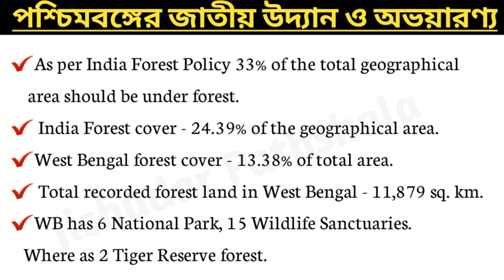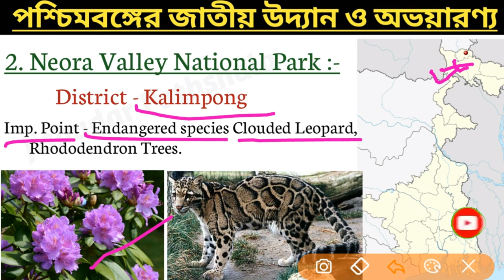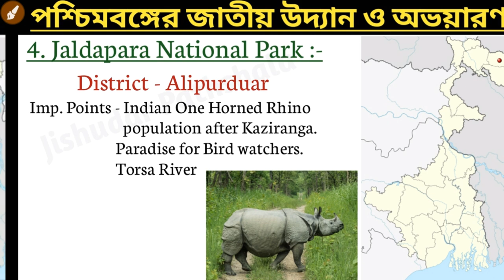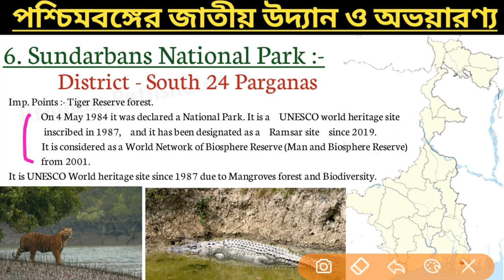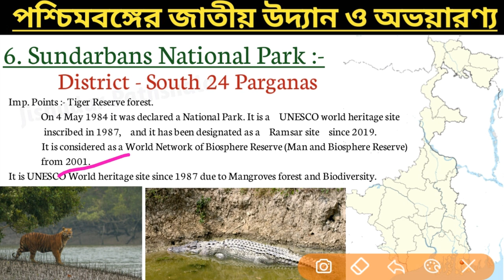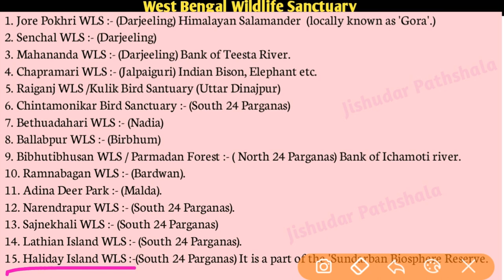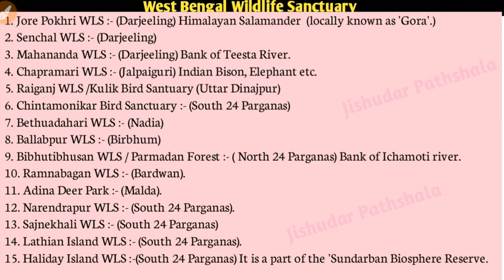West Bengal National Park and Sanctuary | কোন জেলায় কোন জাতীয় উদ্যান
Jishudar Pathshala | Sundarbans National Park |
 Biosphere Reserve | UNESCO world heritage site | Singalila National Park | Buxa National Park | Jaldapara National Park | Garumara National Park | Neora Valley National Park |
Hello Friends
About this Video:- I have discussed all national park and sanctuaries of West Bengal in details for exam point of view.
Some other popular video playlists&nbsp; :-

Best Books for WBCS:-
* Descriptive English (WBCS Paper II)

* Indian Economy

* Ancient-Medieval History

* Indian modern history (Spectrum)

* History Krishna Reddey

* General Science Lucent

* Indian & WB Geography (K. C. Mandal, Bengali)

* Indian WB Geography K. C. Mandal, English)

* Indian & WB geography MCQ (K. C. Mandal)

* Indian Geography (Majid Husain)

* Reasoning Verbal & Non-Verbal

* Objective Arithmetic R. S. Aggarwal

* Economy MagBook

* Geography MagBook

* History MagBook

*Science MagBook

* Indian Polity MagBook

*14000+ Objective mcq Question

*Lucent Objective G.K.

* Kiran's for English & Bengali :

Thanking you.